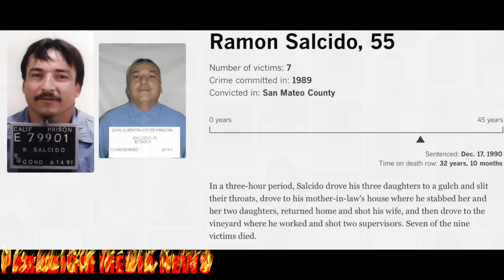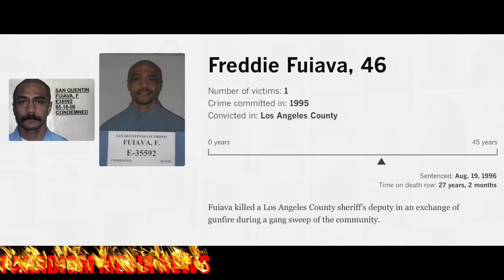Emero’s get their wings clipped. The hypocrisy of the politics on the row